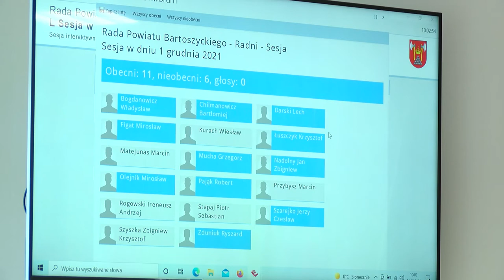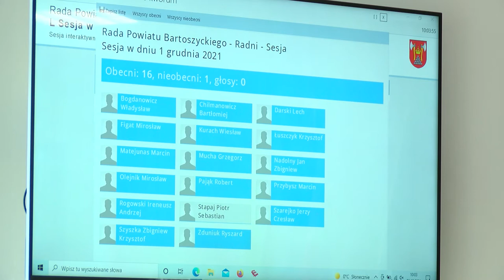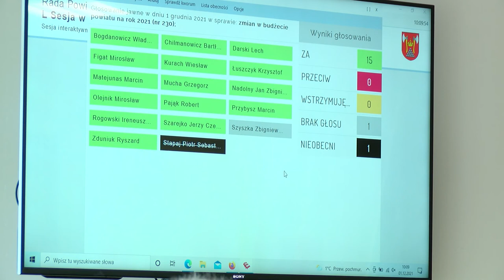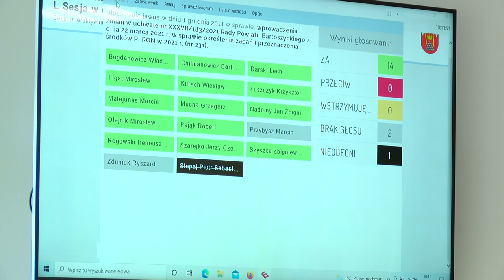L sesja Rady Powiatu Bartoszyckiego z dn. 1.12.2021 r.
L sesja Rady Powiatu Bartoszyckiego